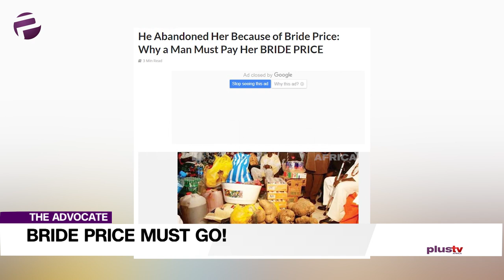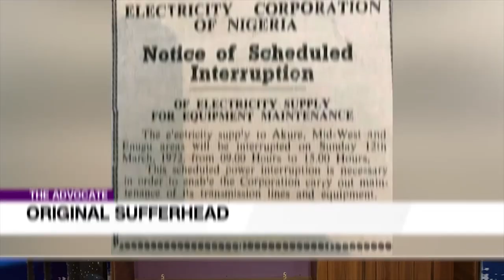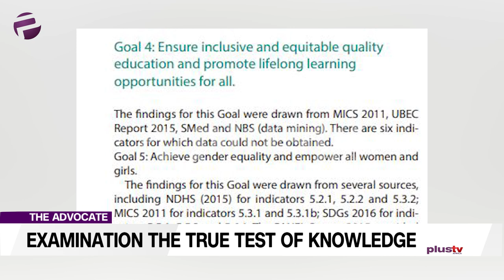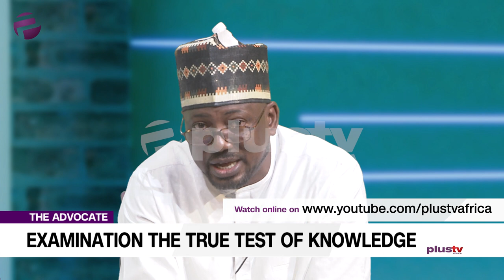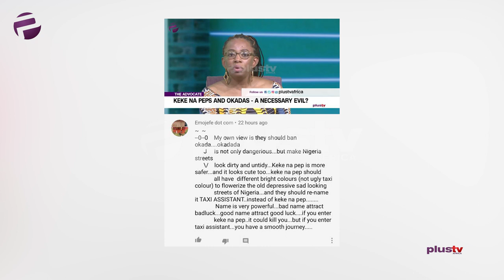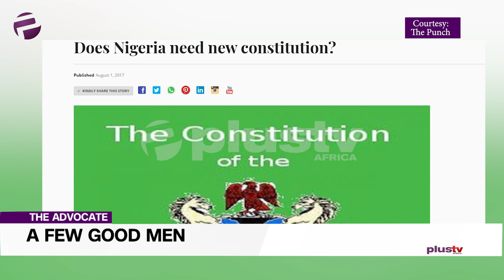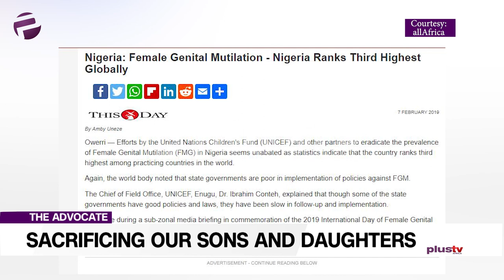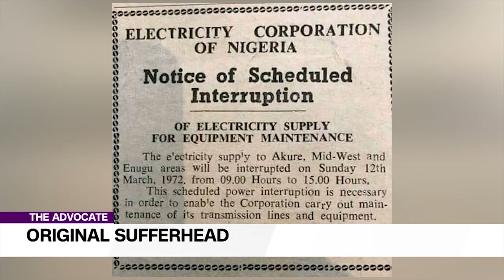No More Bride Price, Exam Malpractice, Female Genital Mutilation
Welcome to The Advocate and to the boxing ring, where we take on topical issues that concern us all, no holds barred.

Uche will be kicking things off by saying it as directly as she can: “Bride Price Must Go!” Some of us are positioned to put up a resistance and I say bring it.

Saidu, is set to give us an education on the paucity of measurable substance in our Education Sector.

Chuka is on part two of his trilogy on Lagos and the challenges of urbanization; today he takes on the street hawkers.

Liborous is dedicating his advocacy to a few good men yet to be actualized, I hasten to add.

Ekene calls it a wrap by turning the mirror on all of us: are we guilty of sacrificing our sons and daughters? Sober stuff.